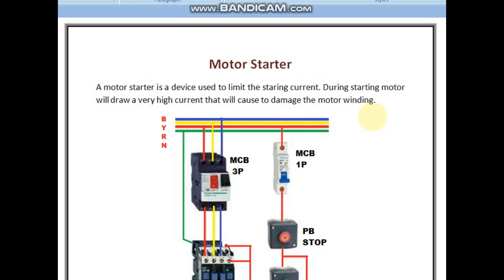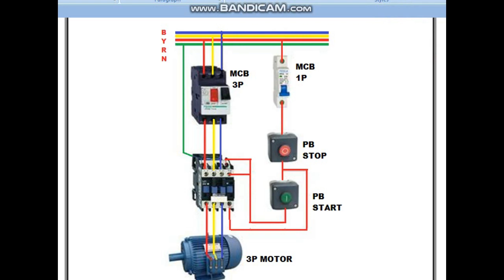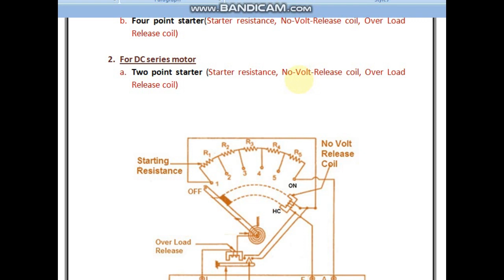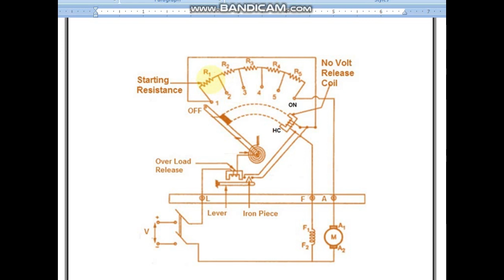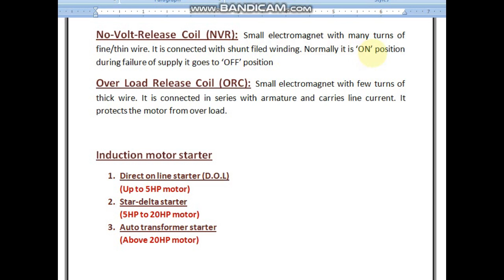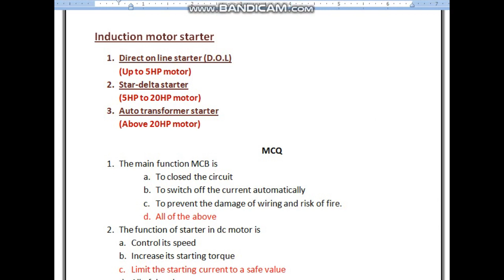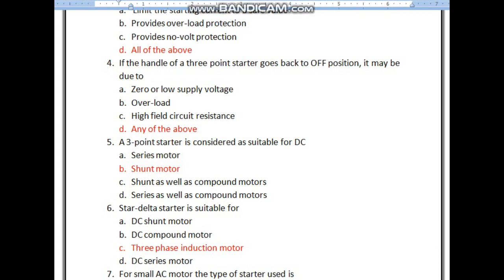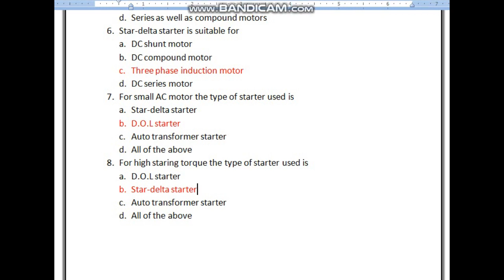Motor Starter | 3-Point Starter | 4- point Starter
This video tells about the concept of Electrical Technology for Jelet Exam Preparation

Best Electrical Objective Books for all govt jobs exam

Objective Electrical technology for all govt jobs exam

Best Quantitative Aptitude by R.S. Agarwal Bengali Version

Best Quantitative Aptitude by R.S. Agarwal English Version

Best Book for Verbal & Non-Verbal Reasoning

Best Book Railway Group ‘D’ 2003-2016 Solved Paper

Best Practice Book for RRB NTPC Stage-I

Best RRB Non-Technical Book(Gr.- D, CA, TA, ECRC, Goods Gaurd, SCCT, JAA, Station Master)CBT Question Bank 1997 to till Date

Best General Science Book for All Exams(One liner Approach)

Best RRB Non Technical Chapterwise Reasoning Solved Papers

Best Book for Assistant Loco Pilot & Technician

Best IOCL (Pipeline Division) Technician Apprentices Electrical Exam Books

Best IOCL (Pipeline Division) Technician Apprentices Mechanical Exam Books

Best Book for General Science for all competitive Exam

Best General Awareness Book for IGCAR Exam

Best General Science Book for IGCAR Exam